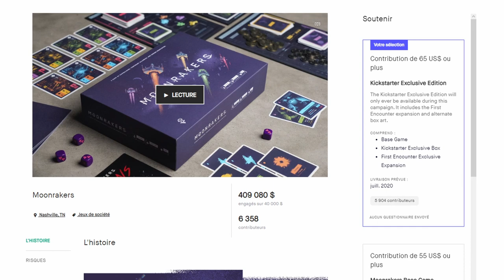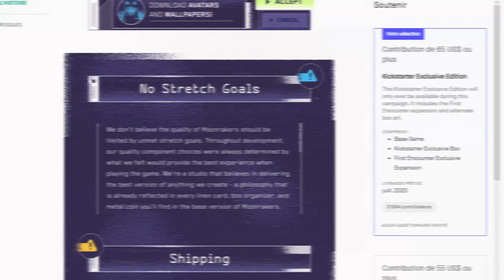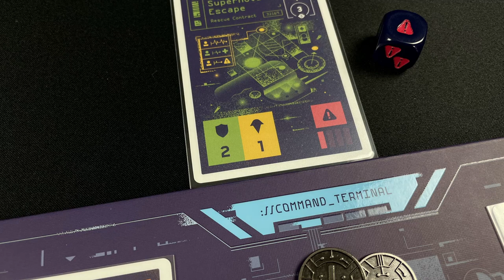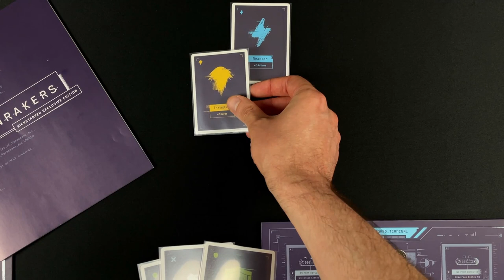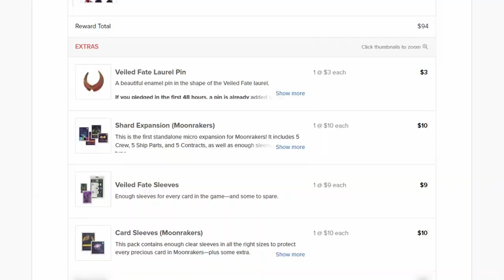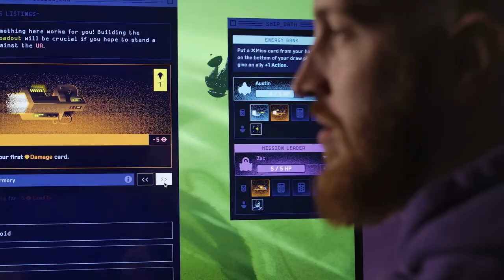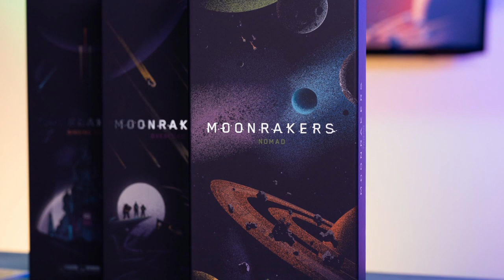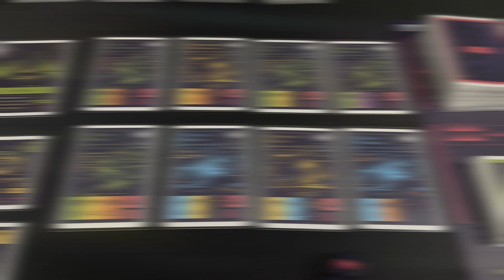POURQUOI J'AIME TOUJOURS MOONRAKERS - Le jeu de base + les nouvelles extensions + Luminor !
Tournée sous une chaleur accablante, cette vidéo présente à la fois le jeu de base aux néophytes, mais aussi tous les nouveaux ajouts de 2022.

0:00 Introduction
0:41 Présentation / Règles du jeu
05:39 : L'extension Overload
10:12 L'extension Binding Ties
14:00 L'extension Nomad
19:02 Mon avis sur cette nouvelle campagne
20:58 L'expérience Luminor
35:14 Pourquoi j'aime toujours Moonrakers